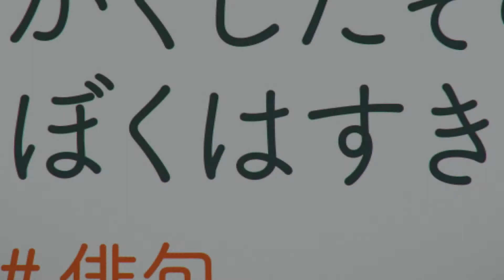TRAILER『"Words Bubble Up Like Soda Pop"』 1080p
Original anime film "Words Bubble Up Like Soda Pop" is now scheduled to open in Japanese theaters on June 25, 2021. (Studios: Signal.​MD × Sublimation)